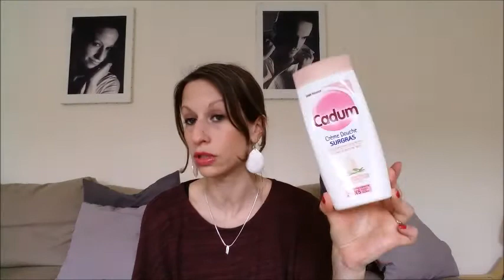Favoris de février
MAKE UP:

Teint:

-  fond de teint Match Perfection Rimmel
-nuancier d' yves rocher
-bronzer laguna de Nars

Yeux:
-Naked Smoky D'urban Decay
-mascara cils sensational de Gemey

Lèvres:
-  color riche de l'oréal édition les roses teinte Eva

Vernis:
- kiko 338

showroomprive

Je filme avec mon samsung Galaxy A3.

IMPORTANT:

Je ne force personne à regarder mes vidéos ou à acheter.
J'achète souvent et beaucoup de choses, mais dans la limite du raisonnable et selon mon budget.
Je ne suis Jamais à découvert!